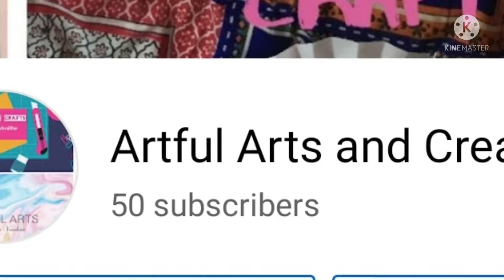Pop it Review || 50 subscribers special || Artful Arts and Creative Crafts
Hi guys
It is very special for us
it's just because of you !
Thanking you,
VA